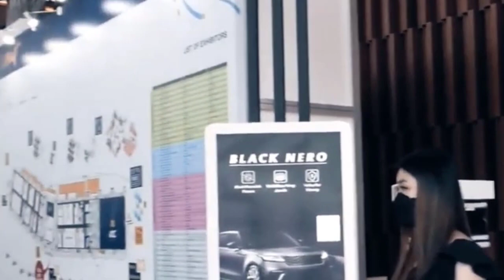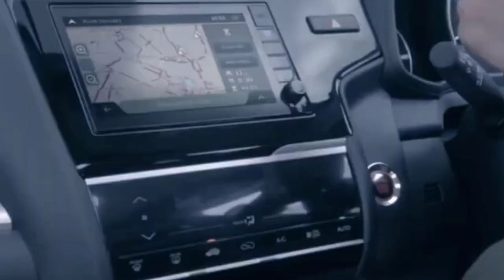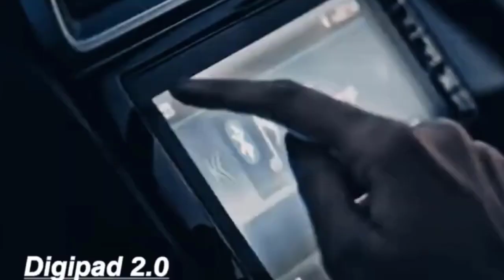Honda WRV Resmi Rilis 2 November 2022 Sang Pesaing Toyota Reize Daihatsu Rocky Dan Kia Sonet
Honda W-RV, Review & Spesifikasi di Indonesia November2022
Pasar otomotif untuk segmen hatchback masih dalam masa pertumbuhan. Hal itu pula yang menjadi alasan pabrikan Honda meluncurkan mobil baru bernama Honda WR-V.
 Hatchback honda wr-v ini memiliki desain sporty dan futuristik, dengan segudang fitur canggih.

 Lantas seperti apa tampilan Honda wr-v ini, dan apa saja fitur dan spesifikasi yang terdapat pada New Honda tersebut? Simak ulasan berikut ini.